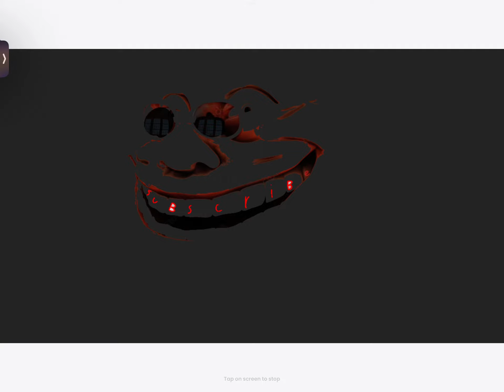Among us cursed images I found on google (ho2 did this take 25 minutes)